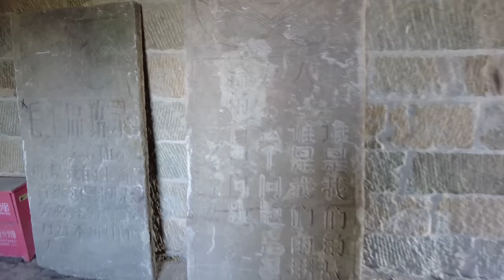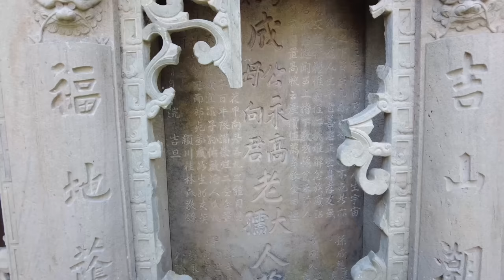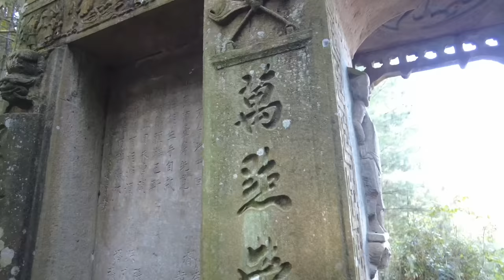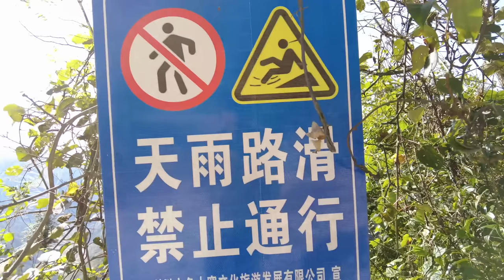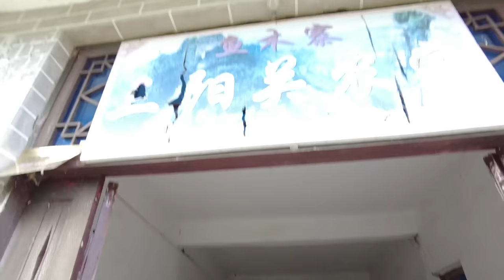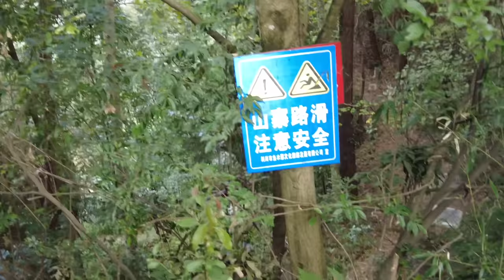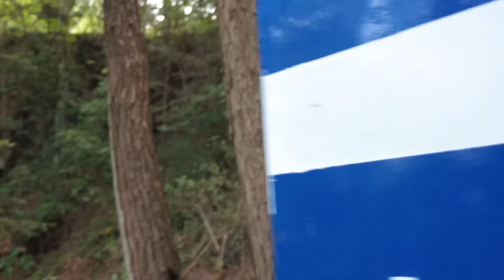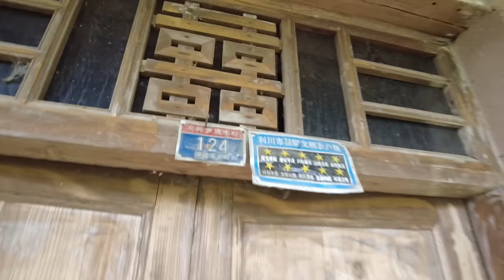[Eng Sub] 湖北利川天险之城鱼木寨，古墓古宅古栈道，三天游玩全记录｜Yumuzhai, a natural danger city in Lichuan, Hubei